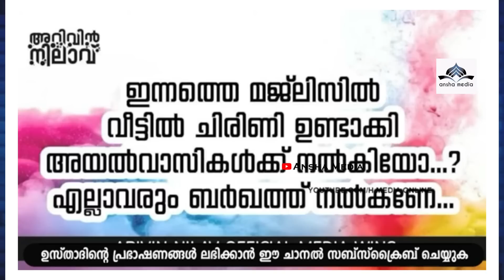റജബ് മാസം രാവിലെയും വൈകുന്നേരവും ഈ ദിക്‌റ് 70 തവണ ചൊല്ലിയാൽ അവന്റെ ശരീരം നരകം തൊടില്ല | Arivinnilav